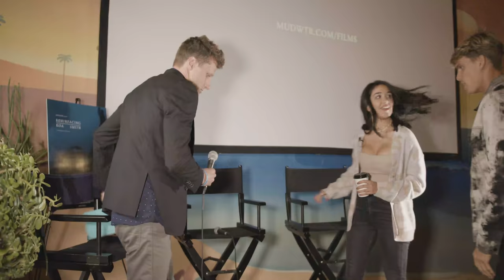"Resurfacing: Koa Smith" Q&A Panel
Pro Surfer Koa Smith, and Psychedelic Drug Development Leader, Dorna Pourang join MUD\WTR's Head of Editorial, Kyle Thiermann to discuss Koa's healing journey after suffering from a traumatic brain injury.